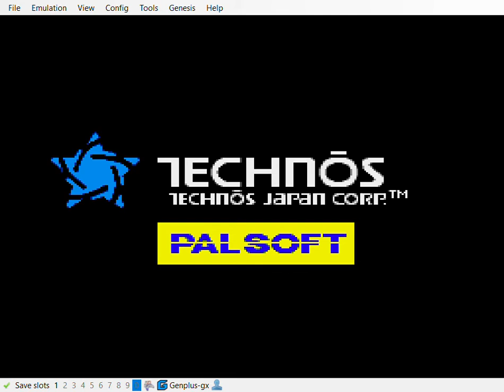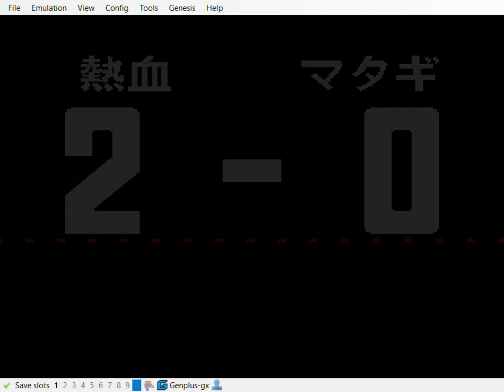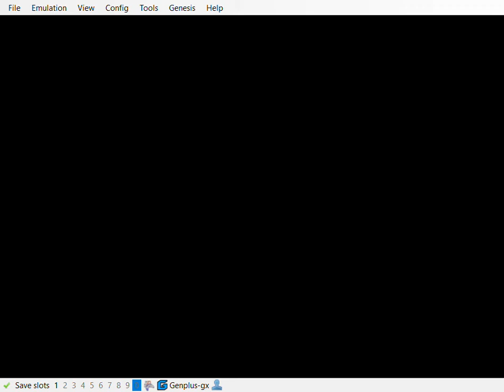Nekketsu Kōkō Dodgeball Bu: MD Soccer Hen [Sega Genesis] - Speedrun 100% in 56:07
Tournament 100%, 1min each half match.
From first frame of choosing 1P tournament to first frame of darkening in last match.
-- o --
Emulator: Bizhawk 2.6.1
Capture: Windows 10 Capture Function
Timing: YT Frame Timer